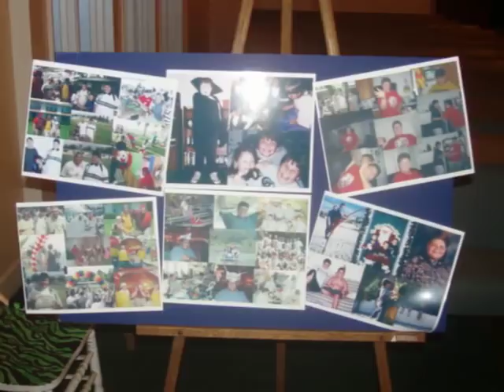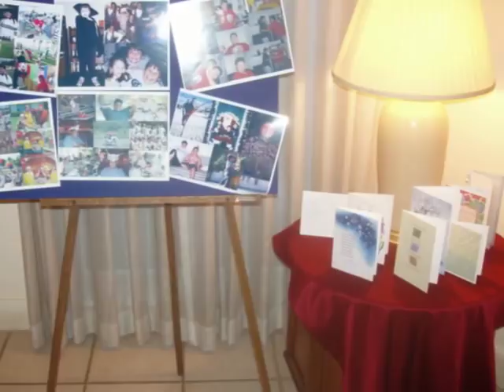The Casket Viewing Ceremony for Joshua Johnson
This is a slideshow of pictures taken during the Casket Viewing for Joshua Sean Johnson on September 9th, 2006.